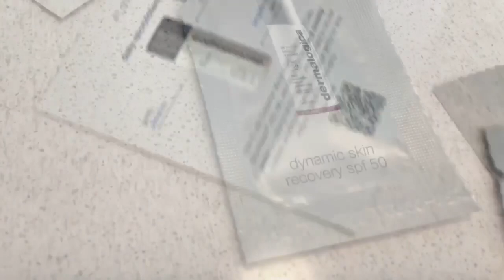Last Minute cutest Christmas Gift Idea Everyone will Love it